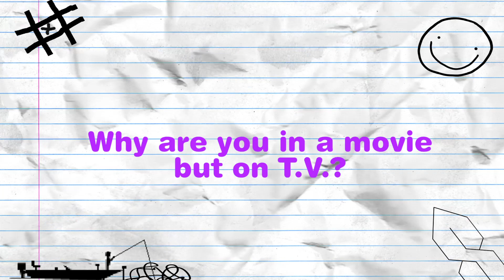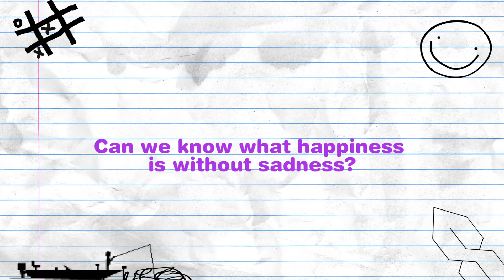Brain Teasers: Quadry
Quadry is a rapper you should know about. He comes from Baton Rouge, Louisiana. We had him come by the studio to talk about the worst haircut he's ever gotten and gets fake deep discussing the meaning of life. Enjoy.

Shot & edited by Jochi Saca, Josh Gutierrez, and Jonathan Astacio

Producer: Adam Ben & Evan Auerbach
Associate Producer: Ricky Zanders
Executive Producer: Jonny Shipes